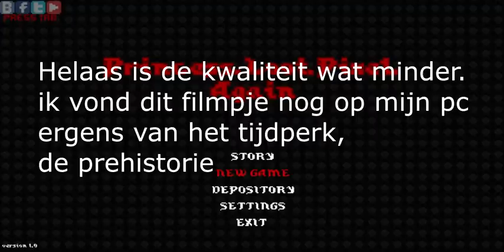princess loot pixel again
Vandaag speel ik Princess Loot Pixel Again. Vond je de video leuk? Ram dan die 'like' knop helemaal kapot!